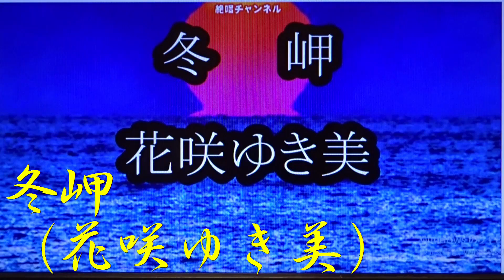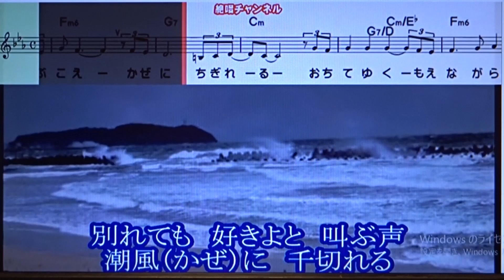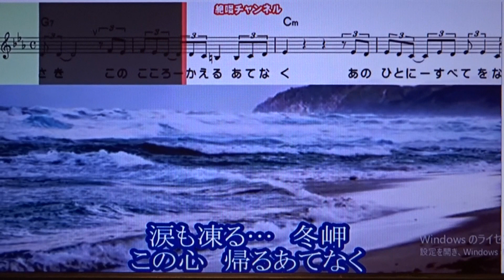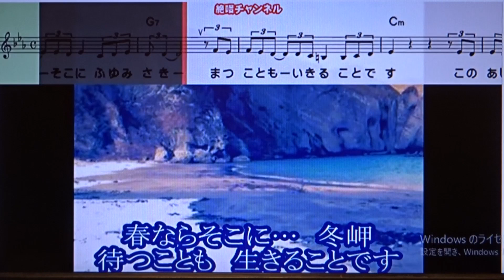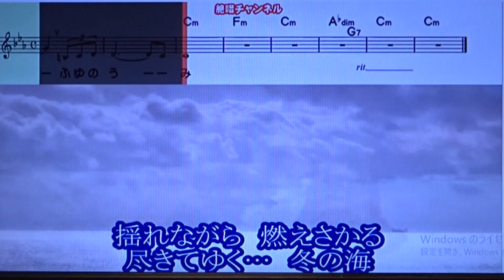冬岬 花咲ゆき美